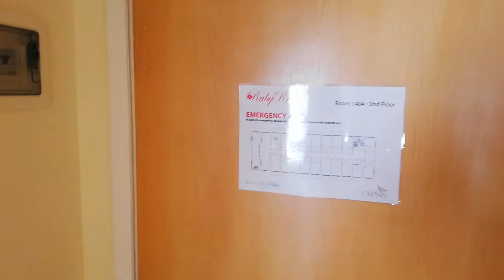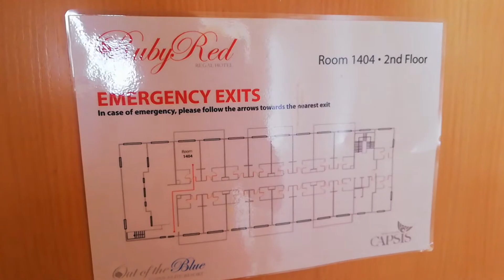Jak wygląda pokój hotelowy 1404 w Out of the Blue Capsis Elite Resort w Agia Pelagia na Krecie.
W tym filmie przedstawiam jak wygląda pokój hotelowy 1404 w hotelu Out of the Blue Capsis Elite Resort w Agia Pelagia na Krecie.